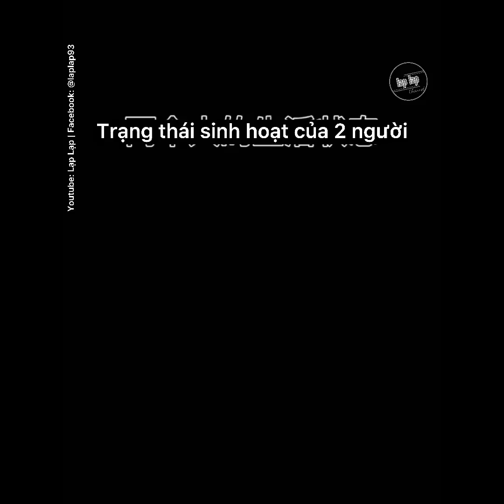[Bách Hợp/Girls Love] Sảng Ca Của Tiểu Chu P.11 || CP Real || Tiktok China (抖音）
Video do Lạp Lạp (tên cũ I Like A Girl) sub/edit
Nguồn Douyin: xzz2712

DON’T REUP, PLEASE!